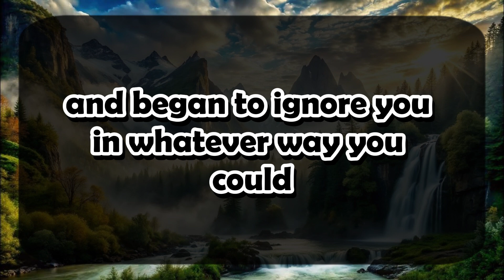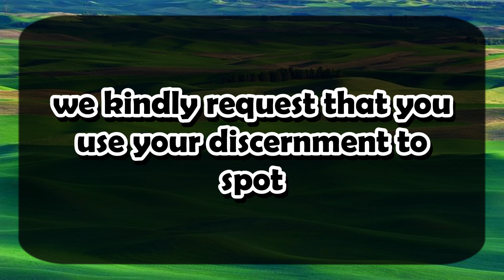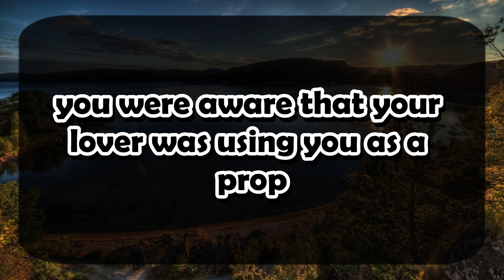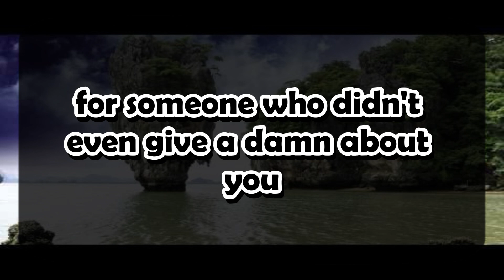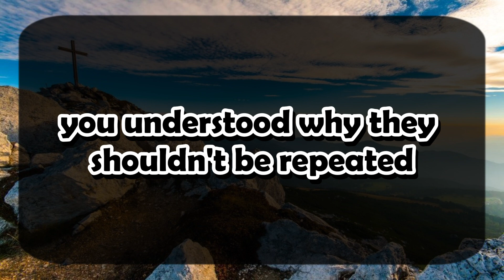God's Urgent Message | Someone wants | God Message For You 1111 🌈